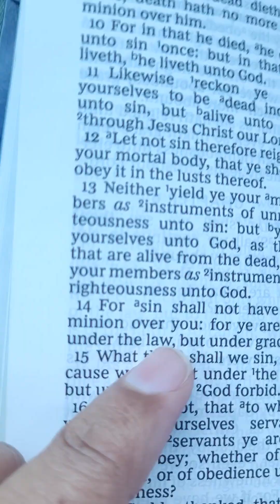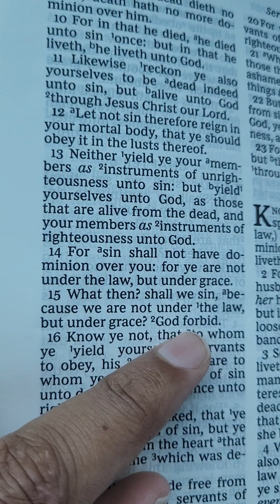God's Grace is not an excuse for your sinful behavior